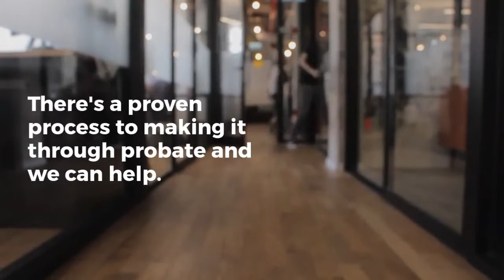Hawaii Probate Fees - Review our Hawaii Probate Fees 2019 Outline - Estate Planning of Honolulu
Hawaii Probate Fees - Hawaii County PROBATE FEES: Hawaii County, Hawaii probate fees information: LAND RECORDS. Attorney Michael Madison of Estate Planning of Honolulu is the area's trusted Estate Planning Attorney. He will review your Probate situation (including 2019 Hawaii Probate Fees) and create a plan for proceeding with Hawaii Probate Court.